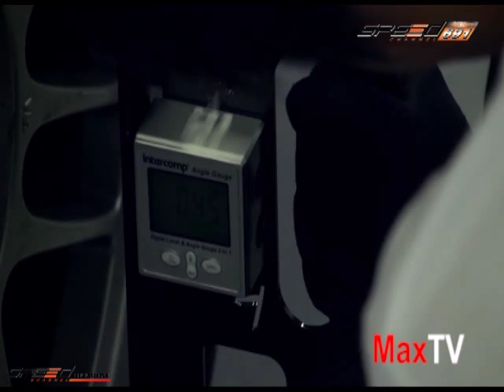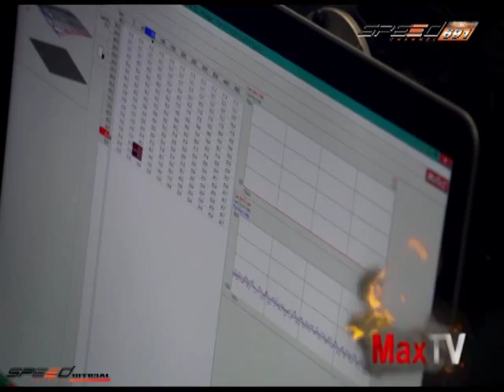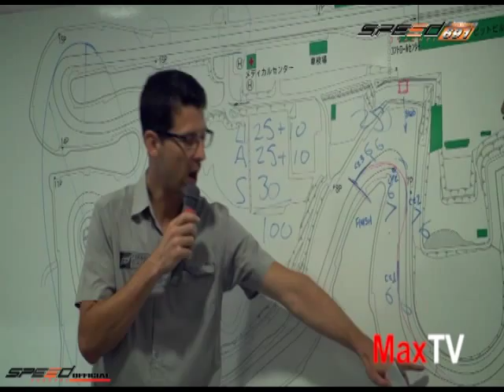MaxTV 19 ก.ค. 57 3/4 การแข่งรถและรถรุ่นต่างๆ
ครั้งแรกในประเทศไทยกับการรวมตัวกันของสุดยอดนักแข่ง 3 แบบ 3 Style ในรายการโทรทัศน์ที่จะพาคุณไปสัมผัสกับความแตกต่างเต็ม Max
ทุกวันเสาร์ เวลา 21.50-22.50